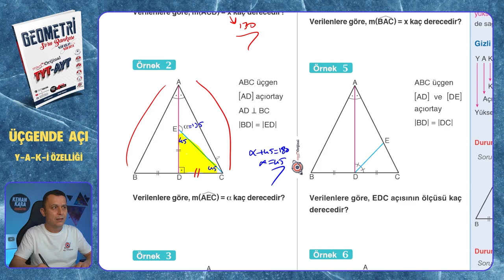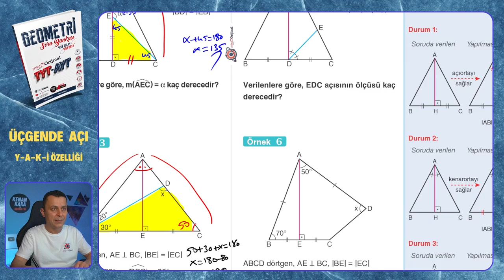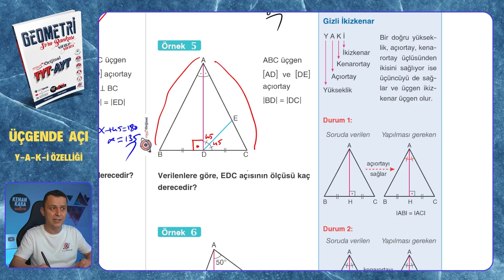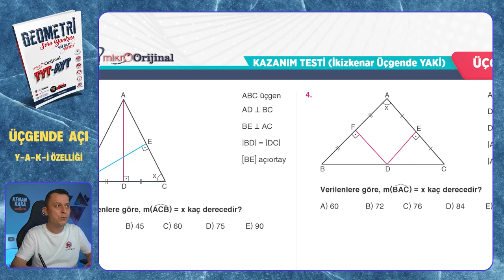Y-A-K-İ ÖZELLİĞİ | Üçgende Açı | Mikro Orijinal Geometri Soru Bankası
Mikro Orijinal Geometri Soru Bankası kitabındaki, Üçgende Açı konusundaki Y-A-K-İ ÖZELLİĞİ testinin çözümü